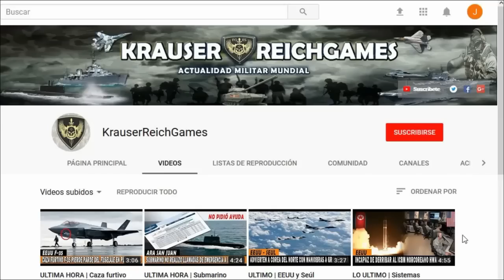🔴ULTIMA HORA : Contraofensiva de Ucrania avanza al Sur y Este sobre Territorios anexados por Rusia